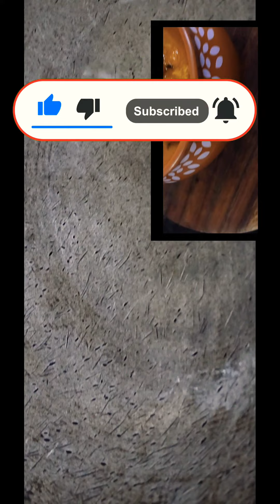how to make soya bean curry at new way| saya bean sabji |soya chanks sabji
all videos are shoot in Samsung galaxy s22 ultra